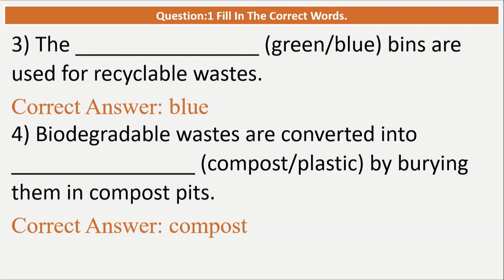OXFORD Science Class 6 Chapter 17 Garbage In, Garbage Out Question: 1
Today we will discuss about OXFORD  Science Class 6 Chapter 14 Electricity and Circuits Question: 5